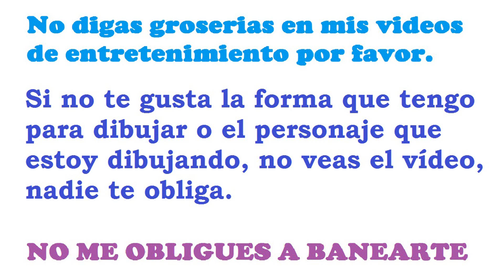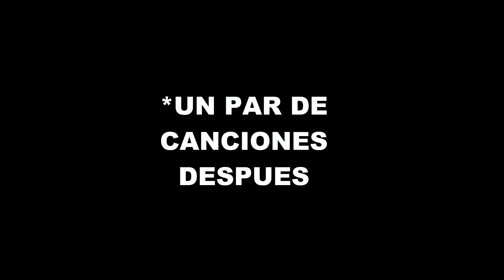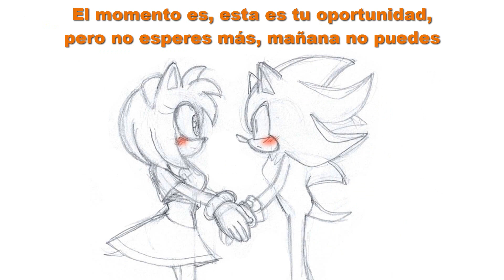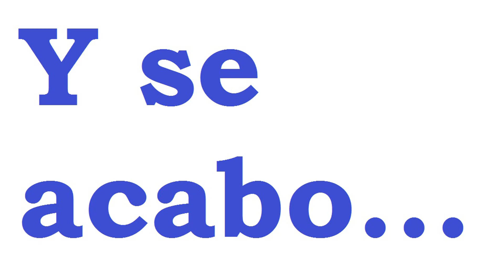Bésala Shadow - SHADAMY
Shadow invito a Amy al concierto de los "Hot Honey" y por ser su cumpleaños consiguió boletos V.I.P.
Soy Angel de la verdad, una dibujante que gusta del ANIME, los COMICS, películas, videojuegos, series y apoyo a muchos artistas con talento y determinación.
Soy una fan, como tú por lo que suelo hacer historias alternativas de todos los PERSONAJES que me gustan y puede que a ti también.
También soy una GAMER, lo llevo en la sangre y soy una veterana que jugo en el estreno de MARIO BROS y me encanta jugar en equipos o videojuegos de rol, aventura, acción, terror, lucha, plataformas y puzzles.
Mi intención es ENTRETENER por lo que suelo cantar en los DIRECTOS, platicar anécdotas o chismes y uno que otro chiste. Mientras hay directos tú puedes rolear con los demás subs mientras sigas las reglas que se resumen en el respeto mutuo.
NO HAY LIMITES PARA LA IMAGINACIÓN